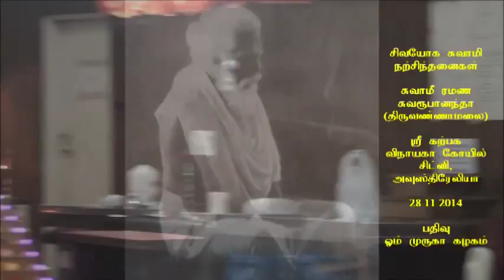Sivayoga Swami Natchinthanai Explained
Swami Ramana Swaroopananda explained few Natchinthanai songs of Siva Yoga Swami in his speech at the Sri Patpaga Vinayagar Temple on 28th Nov. 2014.